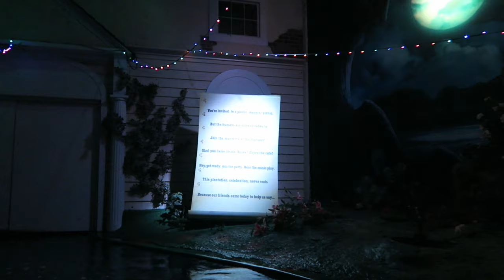Monster Mansion POV, Six Flags Over Georgia Dark Ride | Non-Copyright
Monster Mansion is an adorable dark ride at Six Flags Over Georgia.  Riders board small boats, travel through a mansion, and are greeted by over 100 monster animatronics.  Guests are invited to a picnic, but they accidentally end up in the marsh.  Plus this ride has one of the most infectious theme songs of all-time!

The ride originally opened in 1967 as the Tales of the Okefenokee before being converted into Monster Plantation in 1981 and then Monster Mansion in 2009.